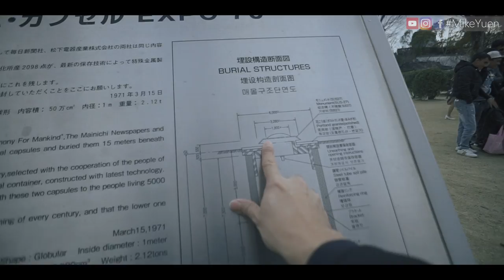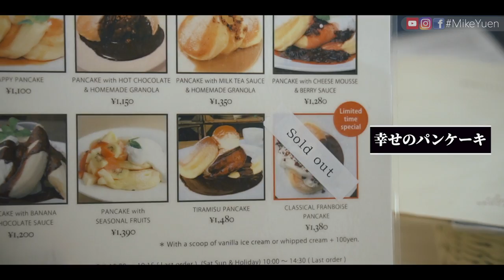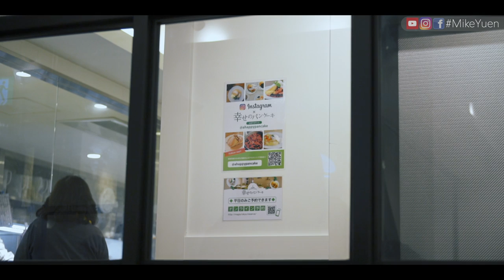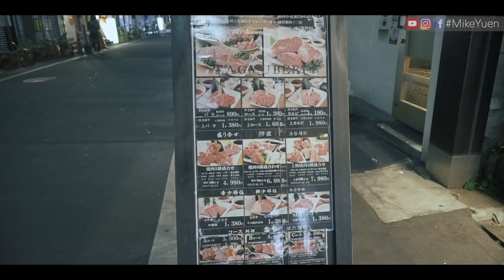【大阪食記】大阪城賞櫻情況/幸福Pancake/心齋橋的黑毛和牛燒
今集跟我一齊去大阪城公園賞櫻好嗎？很幸運能夠有機會置身其中，原來賞櫻真的是一件非常特別的事情，你會感受到整個環境都被一片平靜的快樂所包圍，會看到日本人在櫻花樹下載歌載舞，還有傳統音樂，對我來說就像是把日本動漫裏面的賞櫻畫面，在現實世界真實地呈現，雖然今天未有看到滿開的櫻花，但也覺得很滿足。離開大阪城公園後，我去到了一直很想吃的幸福班pancake吃他們的提拉米蘇pancake，晚餐再度燒肉一吃吃和牛。